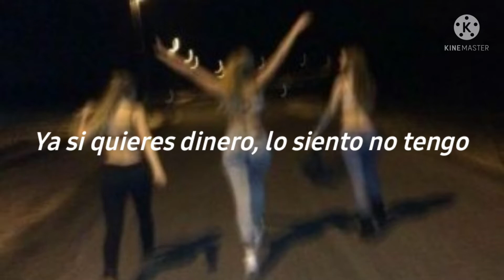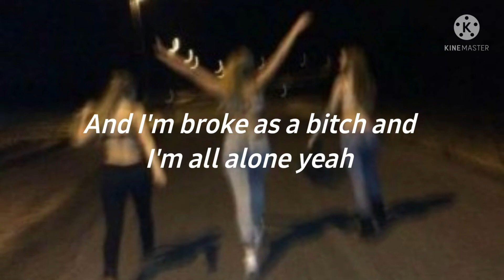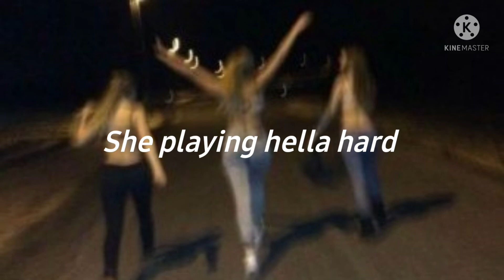Trinidad Cardona-Dinero (lyrics)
lyrics;

Oh my

Te quiero